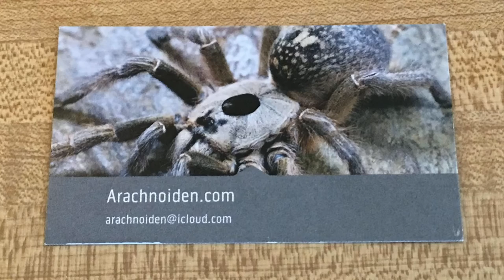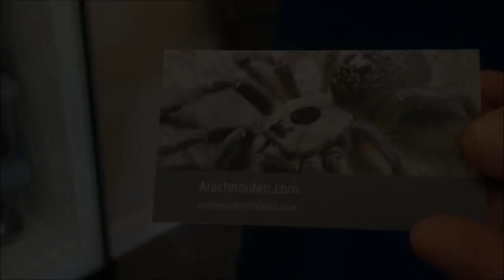Arachnoiden.com Review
We received six species (ten individuals) from Steve at Archnoiden.com and wanted to share how great the quality is from him. Please enjoy! Here are the species we received.
Hapalopus sp. "Colombia-large” (Colombian Pumpkin Patch), Neoholothele fasciaaurinigra (Bumble Bee), Pamphobeteus sp. "Mascara”, Pamphobeteus sp. "solaris", Psalmopoeus emeraldus, Pamphobeteus ultramarinus (Ecuadorian Bird Eater)